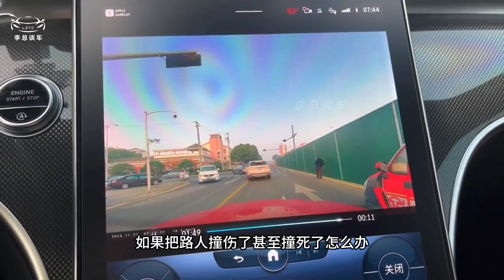2万老头乐套牌700万宾利，无视红灯横冲直撞！老头乐为何如此嚣张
2万老头乐套牌700万宾利，无视红灯横冲直撞！老头乐为何如此嚣张